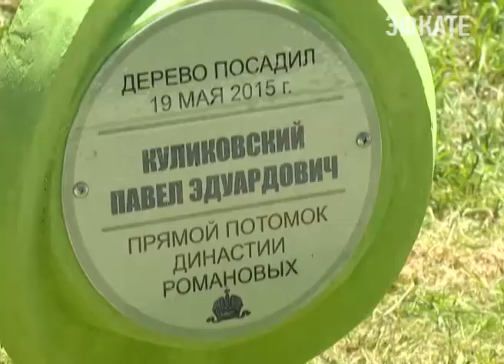В Сочи прибыл потомок Романовых Новости Сочи Эфкате